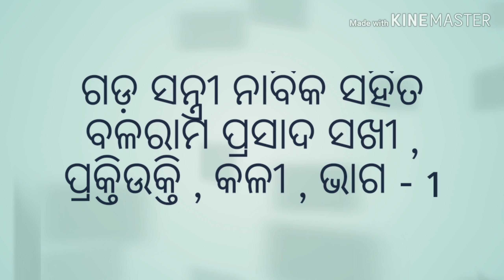Gadasantri Nabika VS Balaram Prasad Sakhi, praktiukti and Kali, part - 1